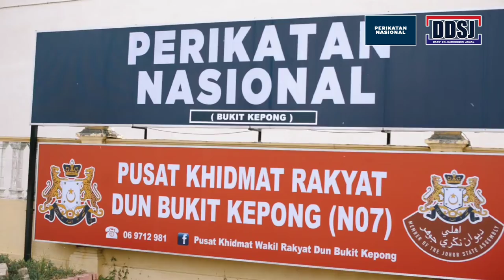SUMBANGAN BARANGAN BASAH 1000 SET AYAM, IKAN & SAYUR UNTUK WARGA FELDA MAOKIL (PKPD)